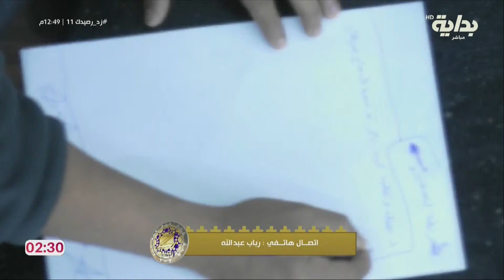اتصال الشيف رباب لفريق علي العمري وعايض آل فارع